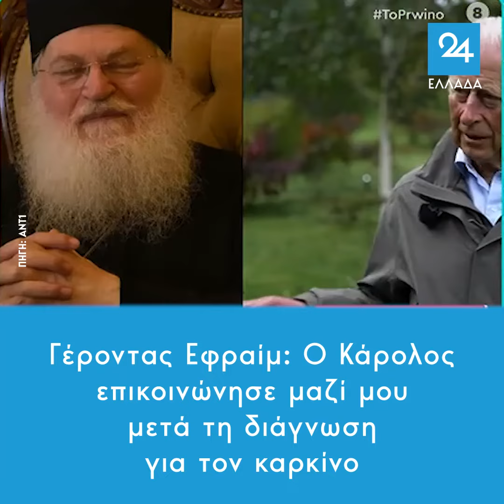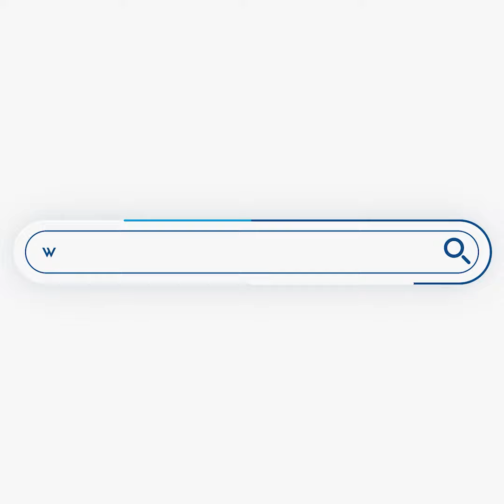Γέροντας Εφραίμ: Ο Κάρολος επικοινώνησε μαζί μου μετά τη διάγνωση για τον καρκίνο